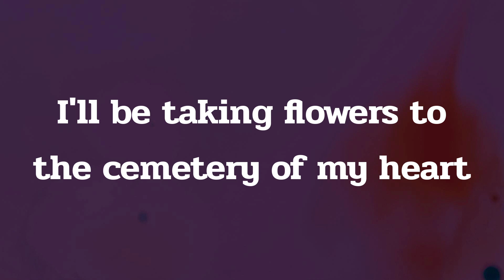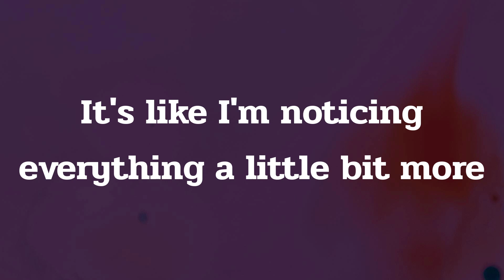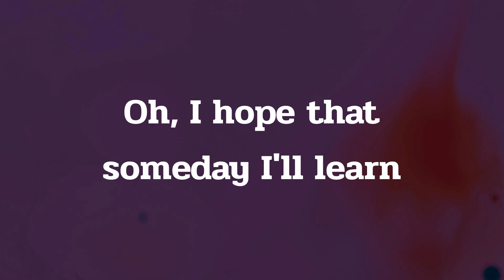Adele - Strangers By Nature (Lyrics)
🎤 Lyrics: ​Adele - Strangers By Nature
I'll be taking flowers to the cemetery of my heart
For all of my lovers in the present and in the dark
Every anniversary, I'll pay respects and say I'm sorry
For they never stood the chances if they could
When no one knows what it's like to be us
I've never seen the sky this color before
It's like I'm noticing everything a little bit more
Now that all the dust has settled
I rebut all my rebuttals
No one knows what it's like to be us
Strangers by nature
Strangers by nature
Will I ever get there?
Oh, I hope that someday I'll learn
To nurture what I've done
Alright then, I'm ready